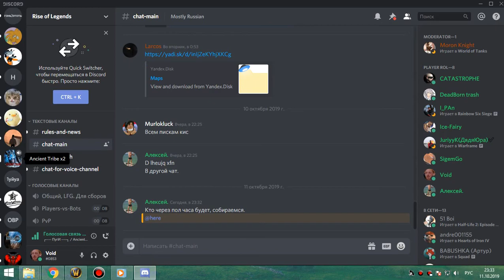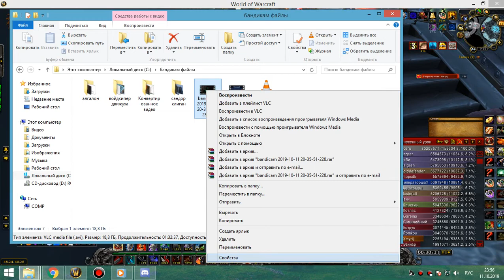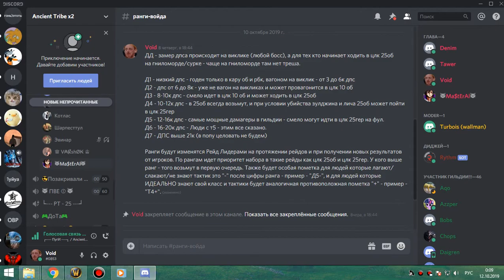2я часть цлк 25об АРМС 11 10 19